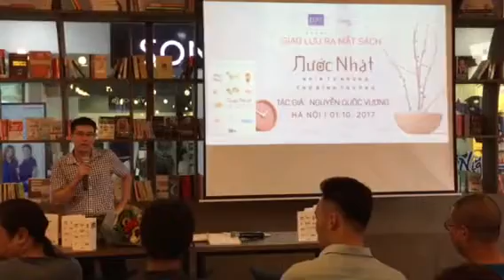Nguyen Quoc Vuong 1/10/2017 p4